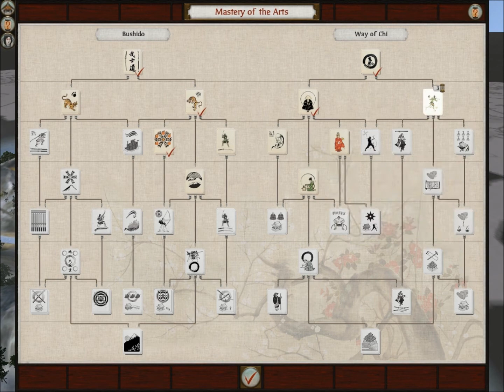Total War: Shogun 2 Chosokabe Campaign (With Voice Commentary)- "Sensōu To Heiwa" Part 2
Big shoutout to DevilMatt777 for making my Intro Picture!

This is a replacement for "Ieyasu's Conquest", "Ankoku", and "The Fire Of Hachiman", and "Hojo Rising".

Song used in Intro: "Shakuhachi"

NOTE: I gave up on Hojo Rising because I tried many times to make it successful and it did not work out. So I started this campaign and already recorded alot of it and I have to say, It's much more better and successful than my other Shogun 2 Campaigns. I hope you enjoy it.

Edited Using Windows Live Movie Maker